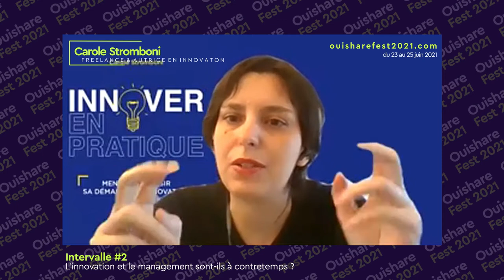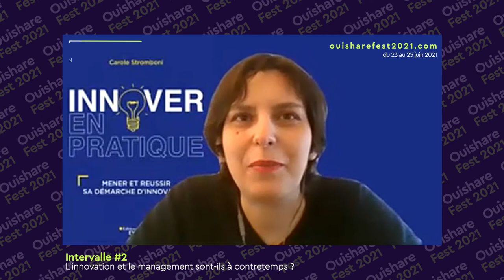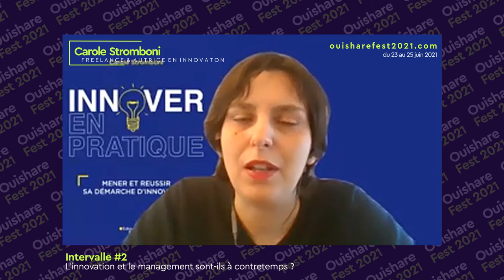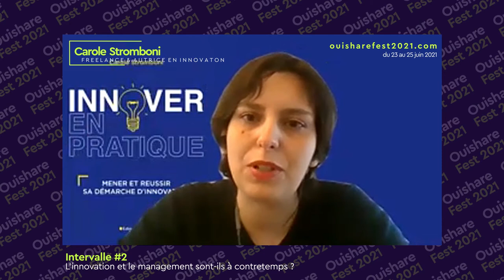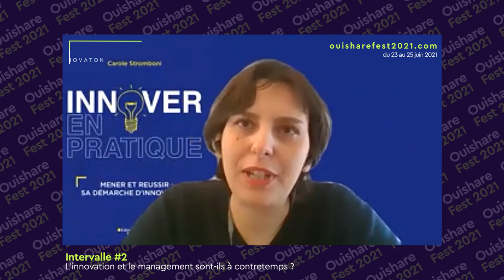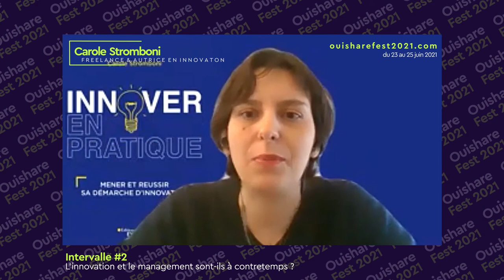Intervalle #2 : L'innovation et le management sont-ils à contretemps ?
🗂  Le sommaire :
Ouishare Fest et prochain Intervalle - 00:00​
Mise en contexte - 01:45
Présentation des invités - 04:41
François Dupuy lance les hostilités - 06:15
Carole Stromboni et sa définition de l'innovation - 10:05
Côme Berbain sur les différences de culture - 16:30
Côme : et le service public dans tout ça ? - 22:39
Carole sur "l'innovation-washing" - 27:15
François : le vrai ennemi de l'innovation, c'est la bureaucratie - 30:48
Côme : contournements et passage à l'échelle - 38:33
François : le chef de projet a-t-il du pouvoir ? - 43:30
François enchaîne : les masques Decathlon - 46:30
Questions des participants - 49:14
Rudy : l'innovation sociale dans tout ça ? - 49:29
Individualisme ? Primes et récompenses ? - 54:48
Bruno : le manque de culture du "top management" - 59:37
Anne-Cécile : l'innovation ne doit pas reposer sur des "héros" - 01:05:00
Claire : la difficulté d'accepter le droit à l'erreur - 01:07:21
Yasmine : faut-il des méthodes à tout prix ? Des "KPIs" ? - 01:09:22
Conclusion de Carole : l'innovation est un état d'esprit - 01:11:48
Conclusion de François : la complexité fait peur, pourtant elle est vertueuse - 01:15:00

Cet événement s’inscrit dans la programmation de la prochaine édition du Ouishare Fest qui aura lieu du 23 au 25 juin 2021 et s’intéressera aux enjeux et transformations de notre monde à travers le prisme du temps. Nous organisons cet Intervalle pour initier les rencontres et réflexions et ancrer le Fest dans le temps long.

Innovation, management, les deux faces d’une même pièce pour s’assurer de perdurer. L’un pour rester dans le coup, l’autre pour réduire les coûts. Hackathons, labs d’innovation, digitalisation, méthodes agiles, résilience... Sur Linkedin tout y passe et chacun a son mot à dire sur la question.

Innover. Manager. Toujours ! Mais au risque de devenir des injonctions inconsistantes et de multiplier les contresens.
Car à force d’accélérer la cadence, n'oublie-t-on pas un élément essentiel, celui de les faire coïncider ?

Avec :

- Carole Stromboni, freelance & autrice en innovation, Innover en pratique, mener et réussir sa démarche d'innovation (2020)
- François Dupuy, sociologue des organisations et auteur de plusieurs ouvrages dont Lost in Management (2011) et La faillite de la pensée managériale (2015)
- Côme Berbain, directeur de l'innovation, Groupe RATP